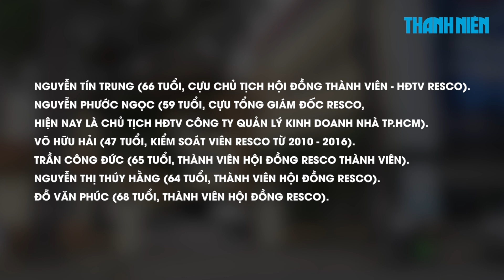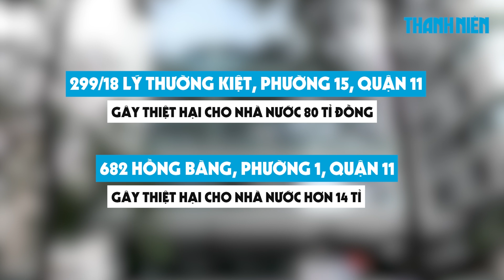Cựu Tổng giám đốc, cựu Chủ tịch Hội đồng thành viên Tổng công ty địa ốc Sài Gòn Resco bị bắt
Cơ quan Cảnh sát điều tra Công an TP.HCM khởi tố 6 bị can tại Tổng công ty Địa ốc Sài Gòn - Resco, trong đó bắt tạm giam 2 bị can.

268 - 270 Nguyễn Đình Chiểu, Phường Võ Thị Sáu, Q.3, TP HCM